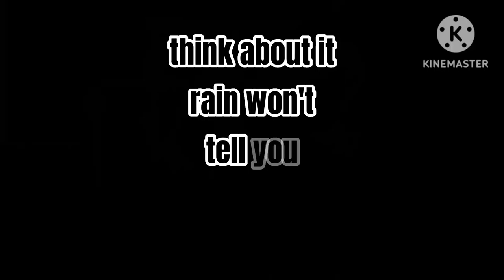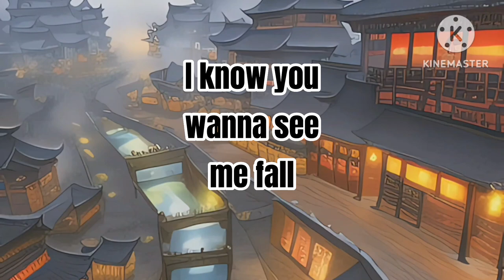∆[To the oblivion song X words]∆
hello people that are fan of songs. the song is were popular 🙂🙂 and use the sang to right in letters to understand what the voice maker behind this song.

Song (To the oblivion)